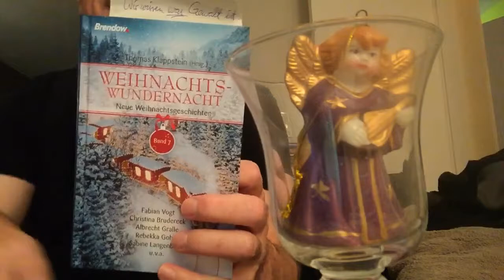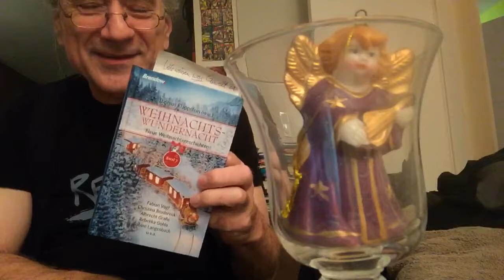Der Hirte im Hochhaus - Literarischer Adventskalender Türchen 014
aus: Weihnachtswundernacht Band 7, Hrsg Thomas Klappstein, erschienen im Brendow Verlag, Geschichte von Annekatrin Warnke